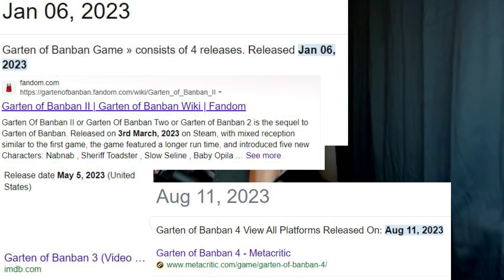Poppy Playtime Is A MASTERPIECE!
With the wild success of Poppy Playtime, what made it so good? Will this masterpiece last? What will be next for this franchise?